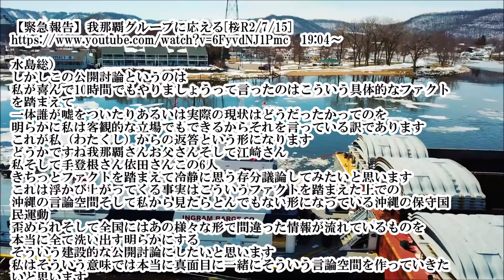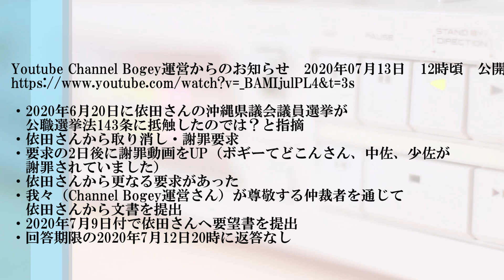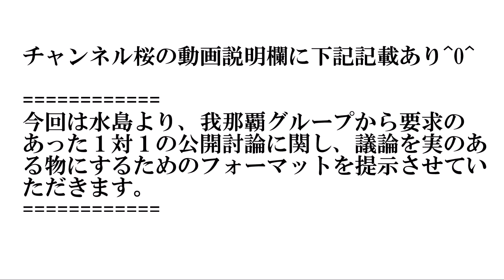【群雄割拠の沖縄保守界】我那覇チーム、てどこん氏、水島社長、依田氏 ※【緊急報告】我那覇グループに応える[桜R2/7/15] 感想